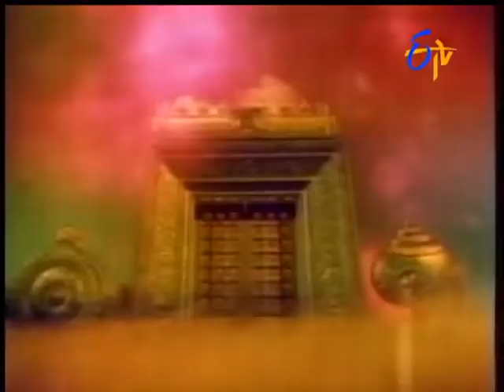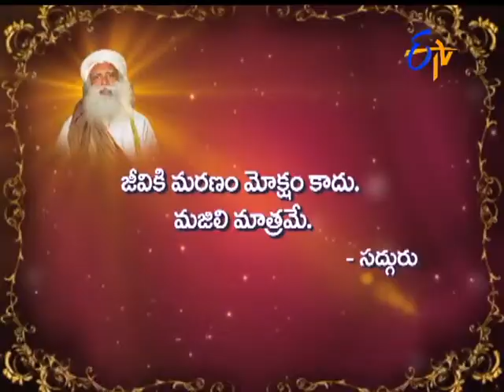Aradhana - ఆరాధన - 22nd June 2015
Aradhana - 22nd June 2015.